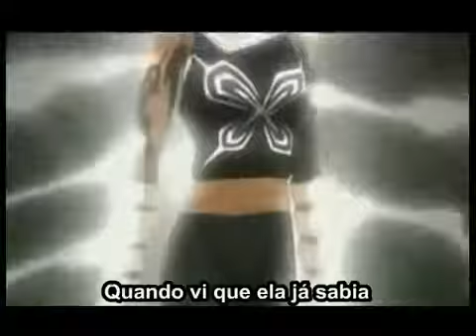Ela é otaku - Os Seminovos